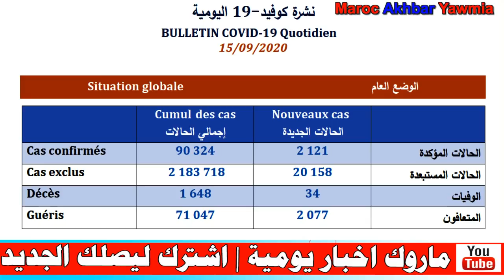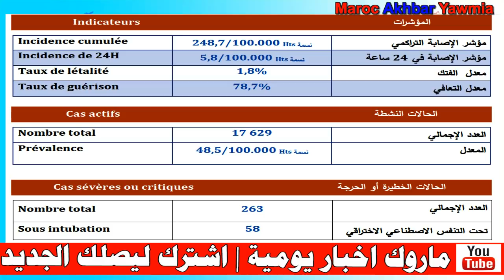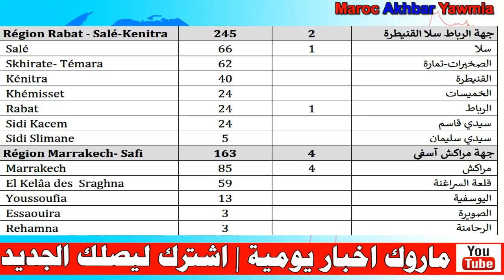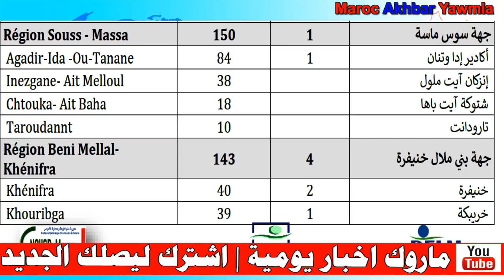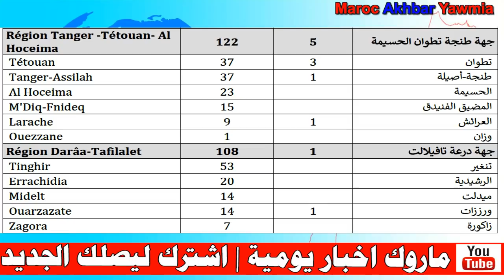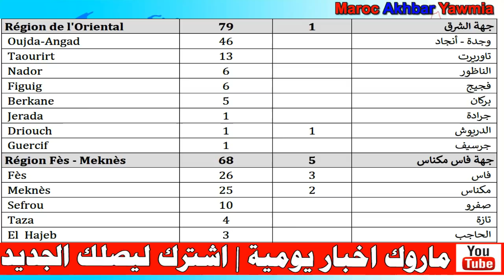النشرة اليومية لنتائج الرصد الوبائي لكوفيد 19 .. 15/09/2020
Artiste : __url_artiste__